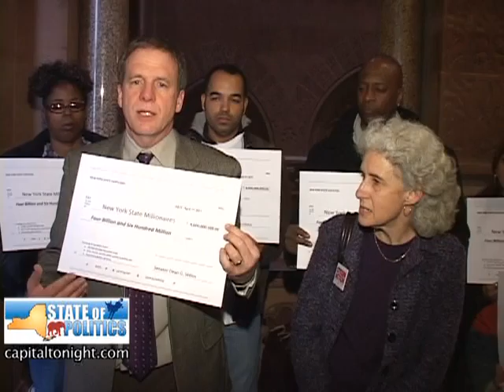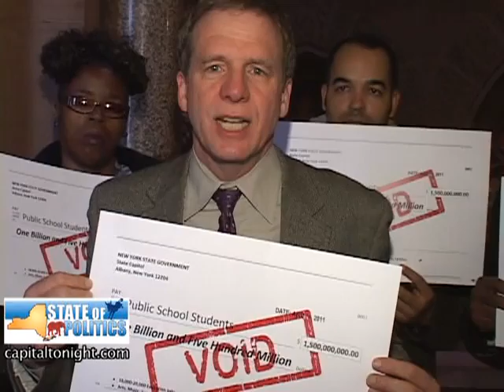CT SOP 0323 AQE